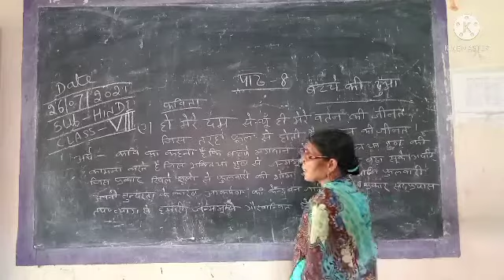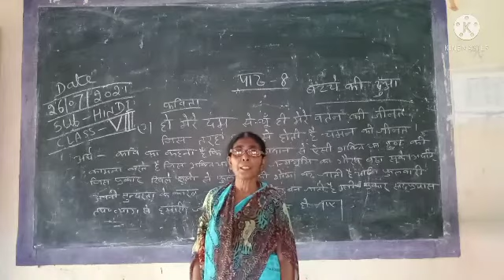class-viii Sub-Hindi lesson-8